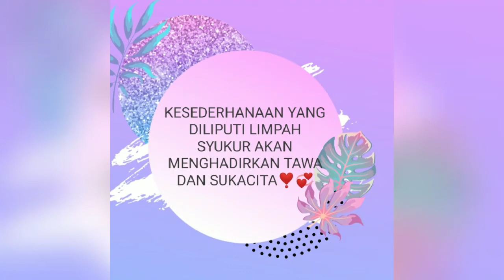HAPPY BIRTHDAY KAKA NAWA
Haiii semuanyaaa...

Pada video kali ini Kaka Nawa mau berbagi moment ulang tahun Kaka Nawa di rumah saja.

Walau sederhana tapi sangat seru dan menggembirakan loh, beberapa kejadian lucu akan teman2 temukan pada video kali ini.

Selamat menonton yaaa, jangan diskip nonton sampai habis saja..

KakaNawa ulangtahundirumah sederhana tapi seru